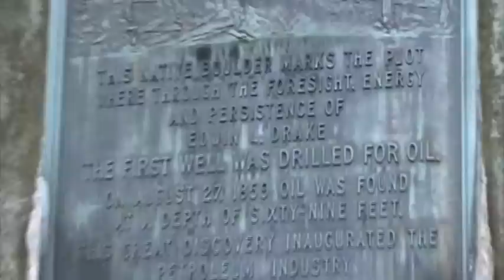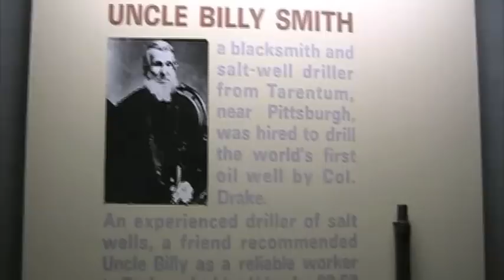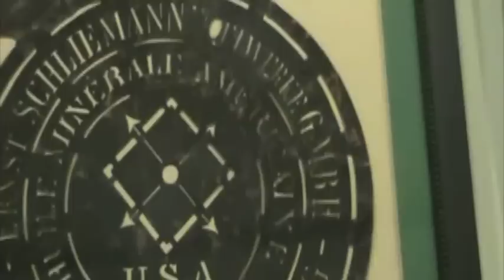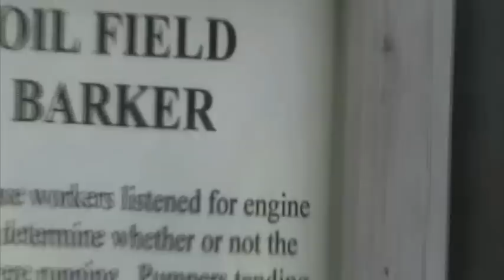Edwin Drake - World's First Oil Well in Titusville, PA USA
Edwin Drake made the world's first producing oil well, which founded the Petroleum industry. This was done on this site in Titusville, PA or Pennsylvania, the Keystone state. And this invention and discovery was key, both for the region and the world.

With a barrel of oil once again more than $80, makes one wonder if there is not more of that black gold in these hills of PA, just outside of Pittsburgh...

First Oil Drill Located In Pennsylvania
Edwin Drake Finds Oil in Titusville Prior to the Civil War

Designing a New Oil Drilling Technique
While discussing with George Bissell the technique of drilling oil the two men came up with the idea to use the same method as salt drilling.

Drake hired William Uncle Billy Smith, a blacksmith, who knew how to work a salt well driller.

The goal was to drill down 1000 feet, but the drilling had to stop at 16 feet due to the earth collapsing inside the hole.

Drake reevaluated the situation and came up with the idea to design a drive pipe, aka a conductor. The drive pipe is described as having joints ten feet long and made from cast iron. The drill bit was located inside the pipe in order to prevent the earth from collapsing around the bit. Uncle Billy drilled approximately three feet at a time breaking through rock and shale.

Town Goes Wild after Petroleum Discovery
The task of drilling for oil was challenging and Drake hit many obstacles. After months of drilling without success he lost his financial backing and forced to find money elsewhere. The towns people began to call him Crazy Drake, still he persevered. Then on August 27, 1859, after drilling seventy feet, Drakes diligence paid off.

After the first oil drill success, thousands of people flocked to Titusville as was done during the 1849 gold rush. The small town pumped out 25 barrels a day and in some instances 3,000 barrels a day. Until 1901, Pennsylvania produced half of the worlds oil.